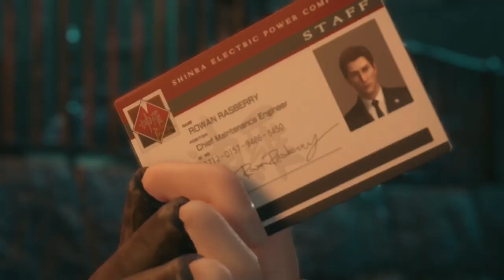FINAL FANTASY VII REMAKE | Chapter 4 - Mad Dash Part 1 Walkthrough ||NO COMMENTRAY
Pls Follow and Support My Members!

Cloud Strife (Cody Christian/Takahiro Sakurai) is a former member of SOLDIER, the elite warriors of the Shinra Electric Power Company.  Shinra uses Mako, a refined form of the Planet's spiritual energy harvested by massive reactors, to power the metropolis of Midgar and develop cutting-edge technology. Disillusioned with Shinra, and at the request of his childhood friend Tifa Lockhart (Britt Baron/Ayumi Ito), Cloud takes a mercenary job for Avalanche, an eco-terrorist organization, led by Barret Wallace (John Eric Bentley/Masahiro Kobayashi). Barret believes excessive Mako harvesting harms the planet, leading a bombing attack on a Mako reactor. In the aftermath, Cloud is haunted by memories of Sephiroth (Tyler Hoechlin/Toshiyuki Morikawa), an enigmatic former SOLDIER member, and meets the florist Aerith Gainsborough (Briana White/Maaya Sakamoto). Strange ghost-like entities, who alternately help and hinder Cloud throughout the game, cause him to be recruited for another attack, in which he goes missing in action. Cloud meets Aerith again and protects her from Shinra forces. After they reunite with Tifa, the trio learns that Shinra plans to collapse a piece of the "plate" onto the Sector 7 slums. Avalanche fails to stop Shinra's plan, and the plate falls. Aerith helps most of the population and Barret's daughter Marlene evacuate in time, but is captured by Shinra.

Cloud, Tifa, and Barret infiltrate Shinra headquarters and rescue Aerith from being used as an experiment by Shinra scientist Hojo (James Sie/Shigeru Chiba). She reveals that she is the last descendant of the Cetra, a near-extinct precursor race who resided in a "Promised Land", which Shinra covets for its boundless Mako reserves. The group meets a talking wolf-like creature called Red XIII (Max Mittelman/Kappei Yamaguchi), who explains that the ghostly entities are called Whispers. They exist to ensure that the course of destiny is not altered, by correcting any deviations from this course. Meanwhile, Sephiroth infiltrates Shinra and steals a mysterious entity known as "Jenova", connected to the extinction of the Cetra.

In a confrontation at the top of Shinra headquarters, Sephiroth murders the president of Shinra, and Barret; however the Whispers revive Barret. Shinra's son Rufus (Josh Bowman/Tōru Ōkawa) assumes control of the company and fights Cloud, but is defeated. Cloud and his allies flee the scene via the Midgar Expressway, but find Sephiroth waiting for them at the end. Sephiroth opens a portal which Aerith says freedom from fate resides on the other side. After passing through the portal and defeating Whisper Harbinger, an entity formed by an amalgam of Whispers, Cloud's group battles Sephiroth. Sephiroth separates Cloud from the group, asking him to join him and defy fate. Cloud refuses and fights Sephiroth, but is defeated, although Sephiroth spares him and departs. Meanwhile, as Cloud's group leaves Midgar to stop Sephiroth, SOLDIER Zack Fair (Caleb Pierce/Kenichi Suzumura) defeats Shinra forces, with the Whispers present, survives the battle he was fated to die in, and departs with Cloud